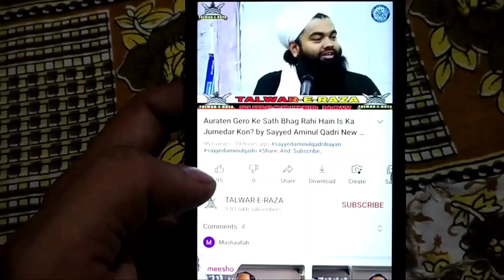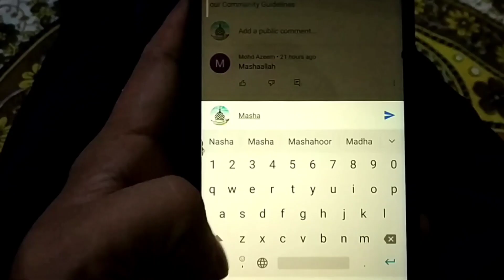11 Muharram Ko Karbala Me Kya Kiya Part-2 by Sayyed Aminul Qadri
Talwar-E-Raza
                    Hamare Channel Par
                   Sayyed Aminul  Sahab